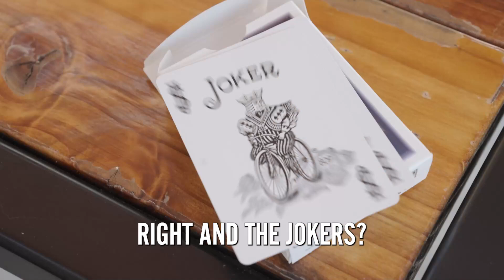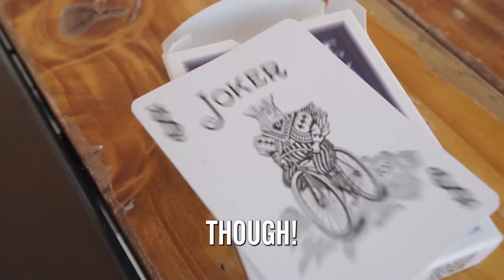Bicycle Blur par Mathieu Bich & Garrett Thomas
Transformez la perception de votre public avec Blur – une illusion qui fera courir vos spectateurs directement chez leur ophtalmologiste !